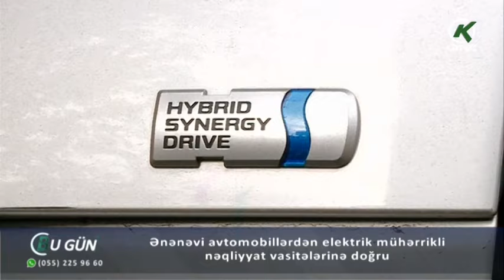Ənənəvi avtomobillərdən elektrik mühərrikli nəqliyyat vasitələrinə doğru